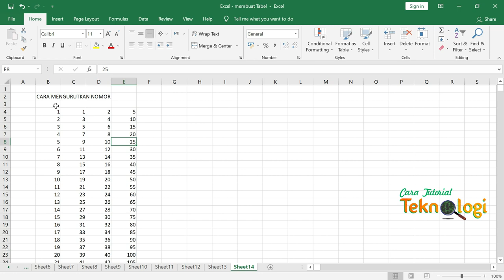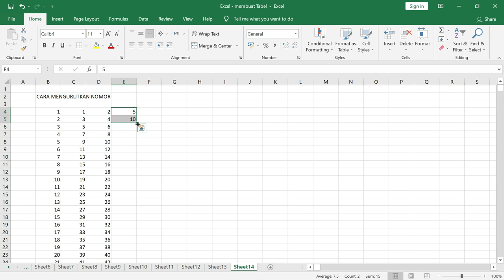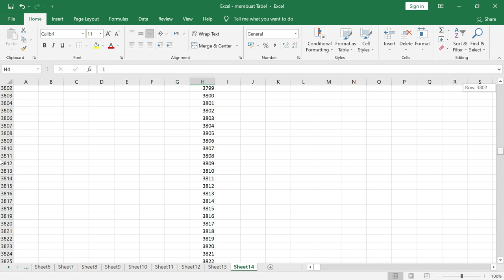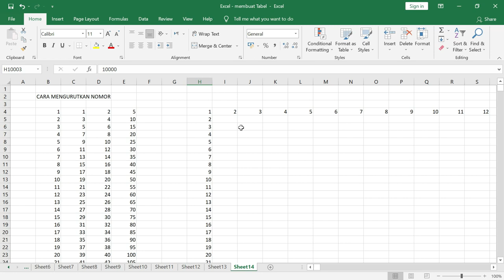CARA MENGURUTKAN NOMOR DI EXCEL SECARA OTOMATIS, Tutorial Excel Mengurutkan Angka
inilah CARA MENGURUTKAN NOMOR DI EXCEL SECARA OTOMATIS, mengurutkan nomor dari kecil ke besar, juga dibahas bagaimana mengurutkan nomor secara acak, misal bilangan ganjil atau genap, atau kelipatan lima. Selain itu dibahas cara mengurutkan angka secara otomatis menggunakan menu FILL